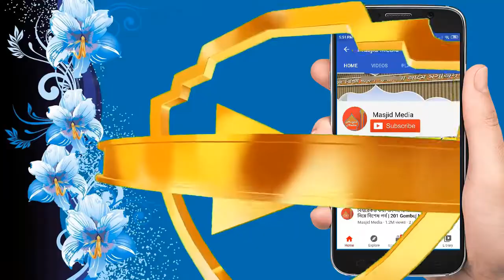মৌমাছির জীবনচক্র ও বৈশিষ্ট্য | New Bangla Islamic Waz 2021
201 Gombuj Masjid Address Location | Masjid Media